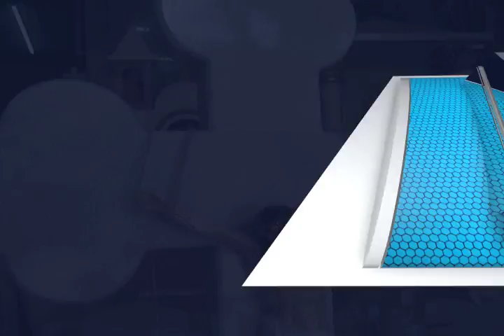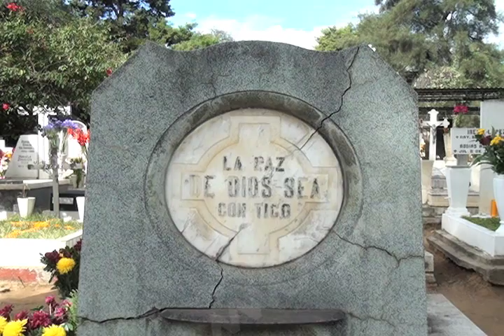Lamentan Marmoleros de Oaxaca, bajas ventas en los últimos años